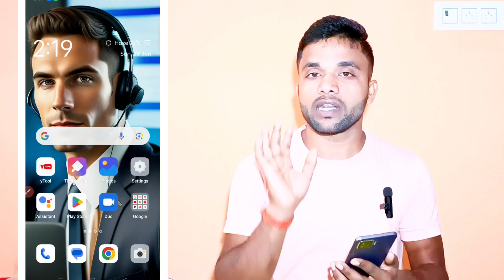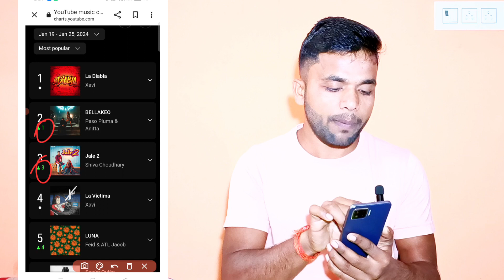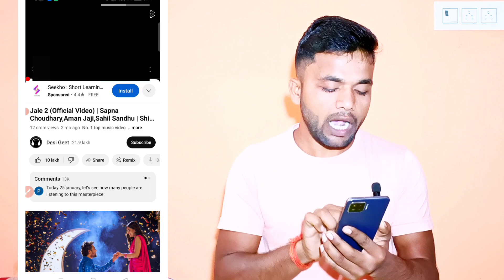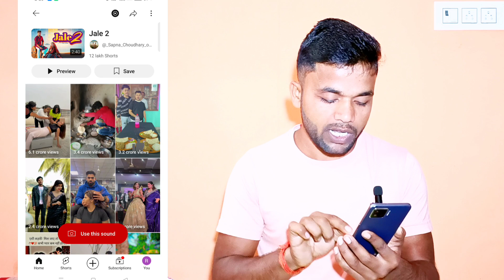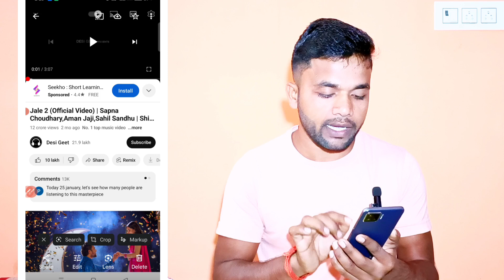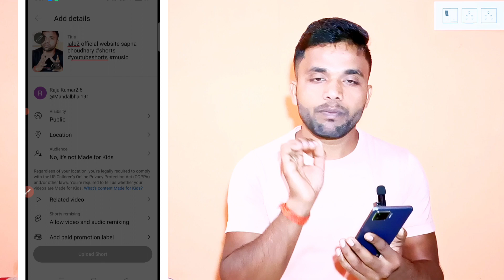😲 3 सेकंड में Short Viral 💹| how to viral short on youtube | short video viral tips and tricks 2024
shorts viral kaise kare hota hai

short video viral tips and tricks2024
short video viral tips and tricks new channel
short video viral tips and tricks youtube
short video viral tips and tricks free fire

Dhanbad { Jharkhand } ♥️♥️♥️♥️♥️